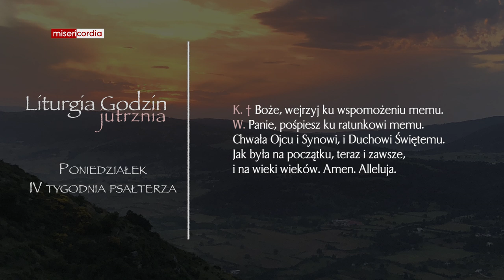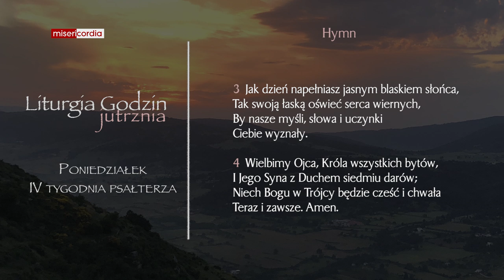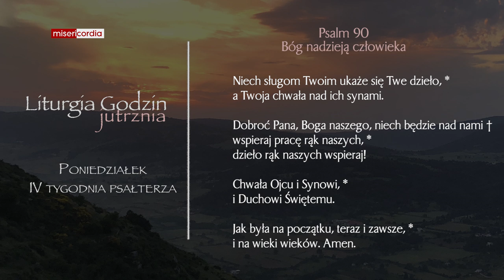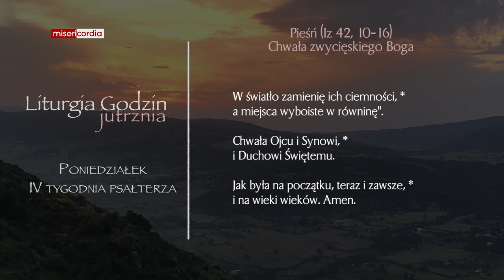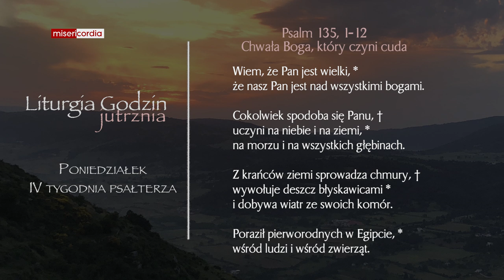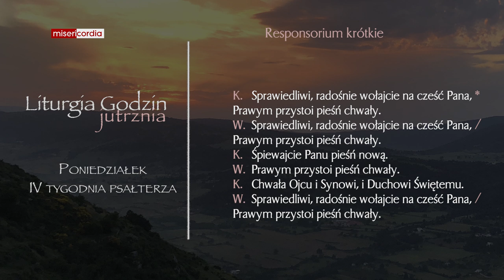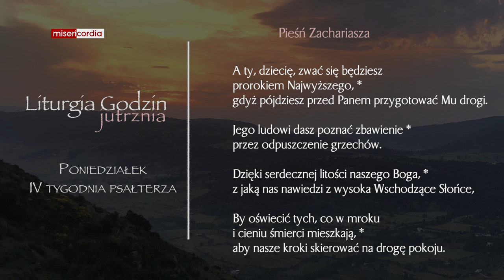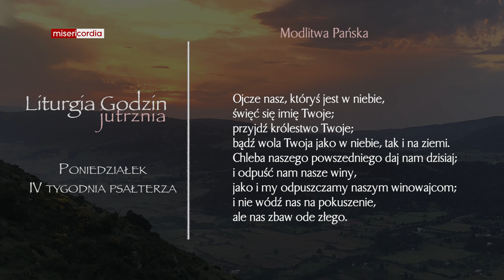Liturgia Godzin | Jutrznia | Poniedziałek, IV tyg. psałterza